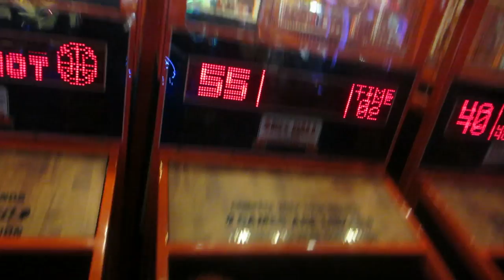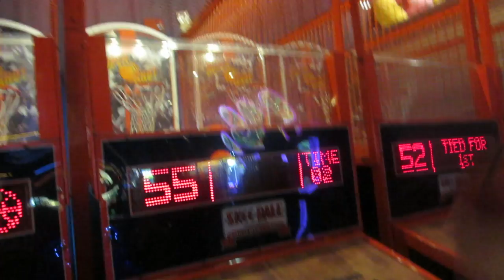Hot In Here // Snake On My Yard (Vlog #21)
Lokotronikos una culebra en la casaaaa  ...Otro dia De verano disfrutando en familia y al final una culebra en el patio ...

 Si quieren De estas Gorras Dejenme Saber en Los Comentarios

Ya Ustedes Saben Lokotronikosss .. oneee loveeeee